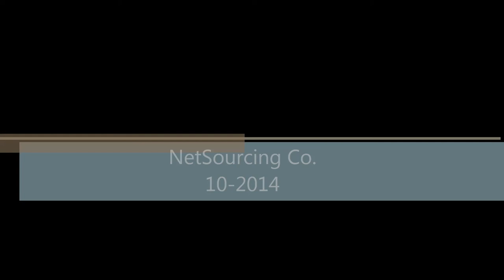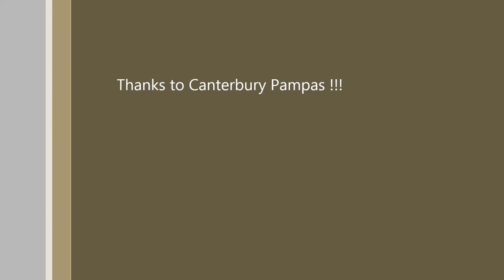HD Farm Monitoring NEW ZEALAND # NetSourcing Co. Drone UAV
HD Farm Monitoring Drone - New Zealand